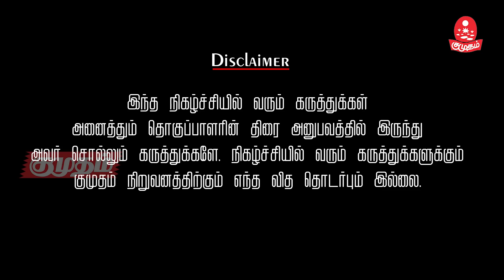சக நடிகருடன் சித்ராவின் நெருக்கமே ஹேம்நாத்தின் கோபத்துக்கு காரணமா? | Bayilvan kisukisu | vj chitra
மிஸ்டர் பயில்வான் சினிமா செய்திகளுக்கு பின் உள்ள  நாம் அறியாத பல தகவல்களைத் தன்னுடைய நையாண்டி பாணியில்  சுவையாக சொல்லுகிறார்.